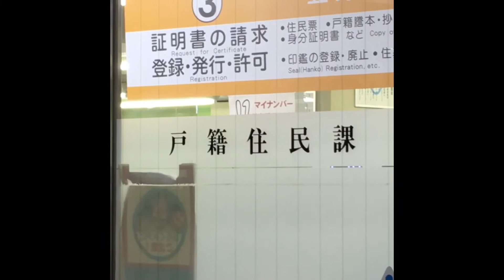KAZUKI’S BIRTH CERTIFICATE (di pinalad makakuha) | VLOG #4